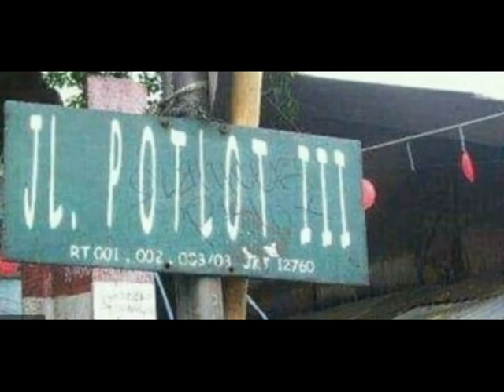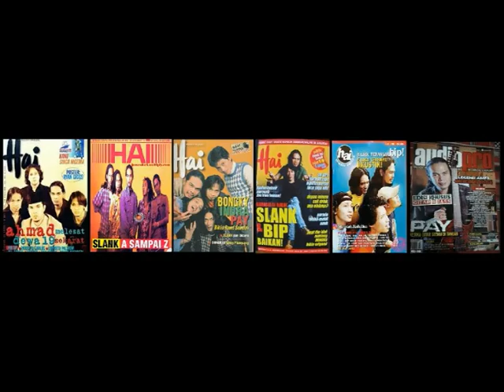Pay Burman Gitaris Potlot F13